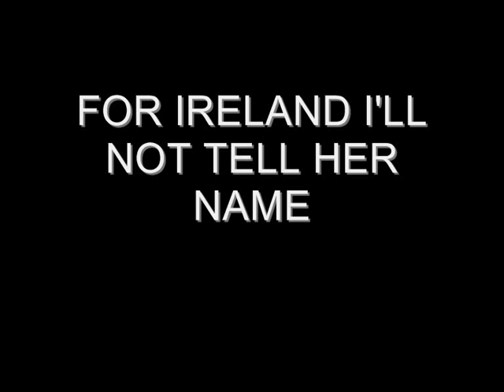SCHOONER'S RIG - For Ireland I'll Not Tell Her Name